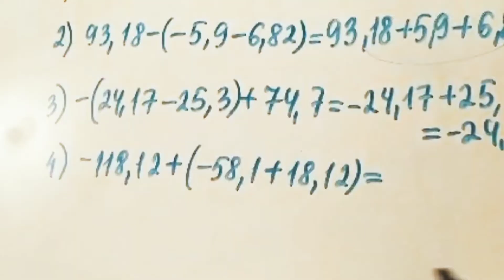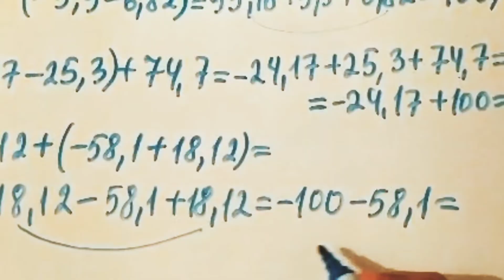717 есеп. Математика 6 сынып. Мектеп баспасы